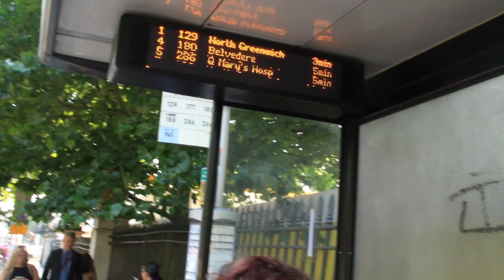London Hacks - BIKE VS BUS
Find out which is the quickest way of transport around London BIKE? OR BUS?